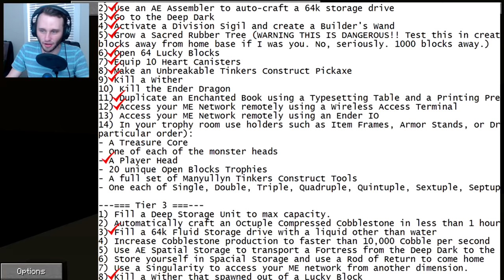Minecraft Modded SkyFactory 25 - OCTUPLE COMPRESSION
WATCH AS SSUNDEE GOES BACK TO HIS OLD WAYS?! WHY DOES CRAINER ALLOW THIS!? I appreciate the support and any ratings would be greatly appreciated also!